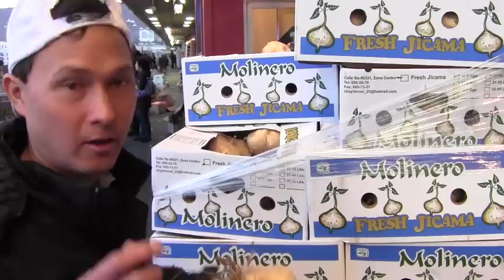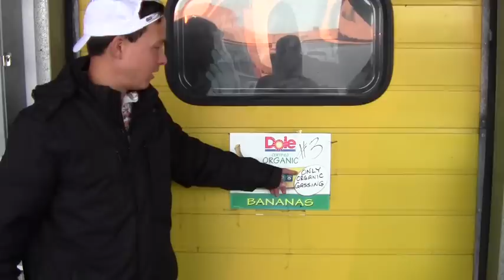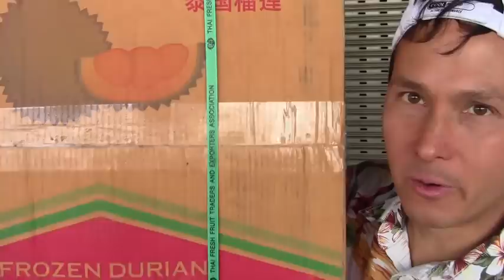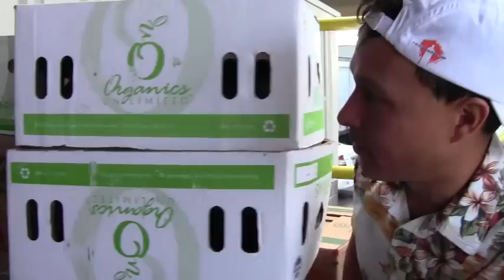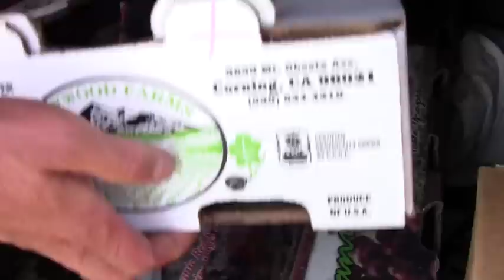Save Money on Fruits & Vegetables by Buying Your Produce Where Stores Shop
goes on a field trip to two wholesale produce terminals in the San Francisco Bay Area.  In this episode, John will explain how you can save 50% or more on organic fruits and vegetables by shopping where grocery stores, health food stores, restaurants buy their produce.  While watching this video you will discover how John shops the produce terminal and his best strategy to maximize your savings.  After watching this episode you will know HOW to shop your local produce terminal for the freshest and lowest cost fruits and vegetables.